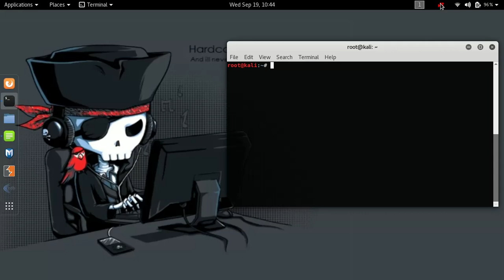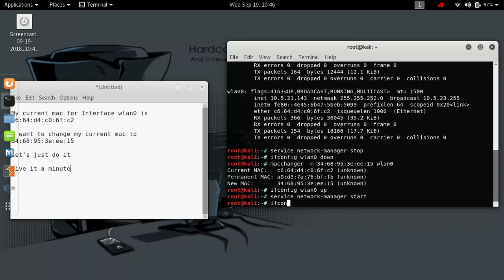How to change MAC Address in Kali Linux (2018)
This video demonstrates how you can change or spoof your mac address in the latest version of kali linux 2018.